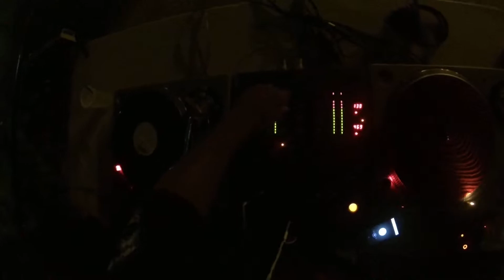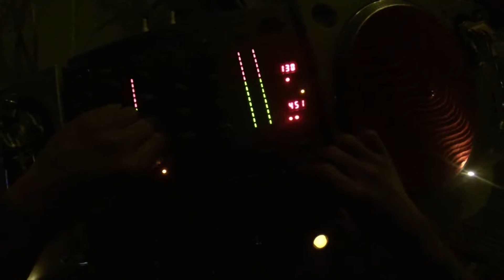7/13/14 FPV with DJ King Julian at Sunday Funday - vid6